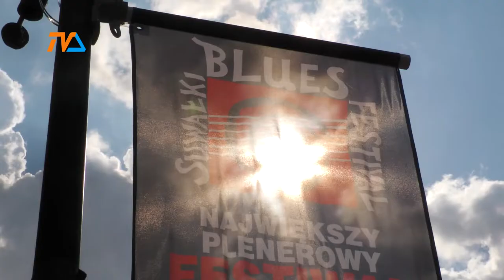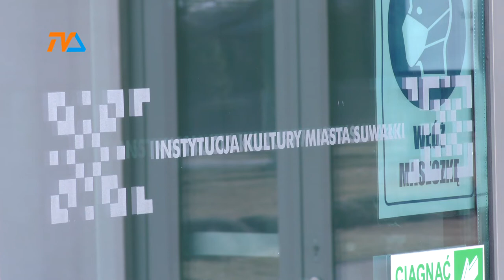Magdalena Tumialis w nowej roli |TVSUWAŁKI